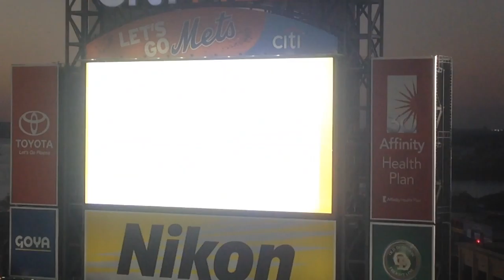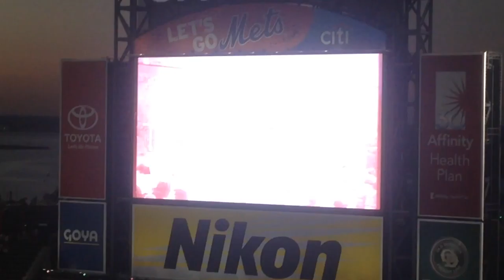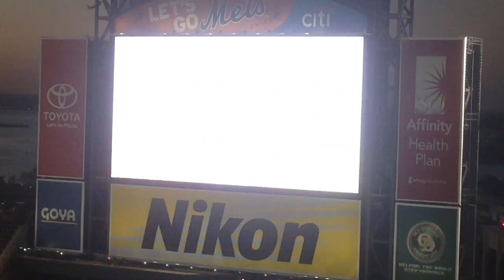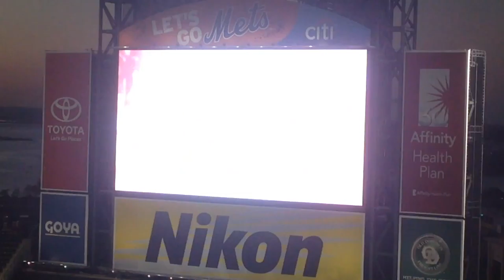2016 CITI FIELD METS INTRO VIDEO